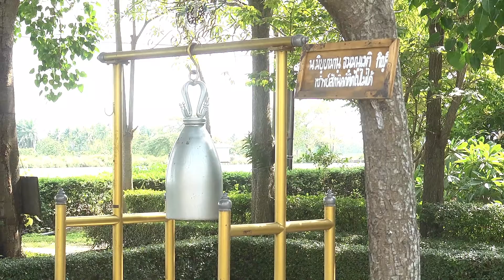แนะนำพระอุโบสถ โดยสามเณรกันต์ศักดิ์